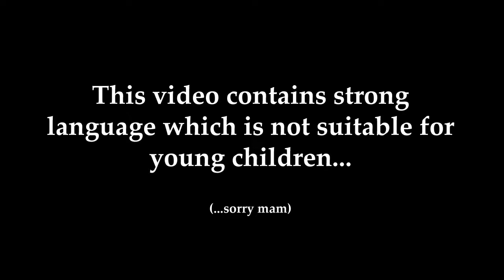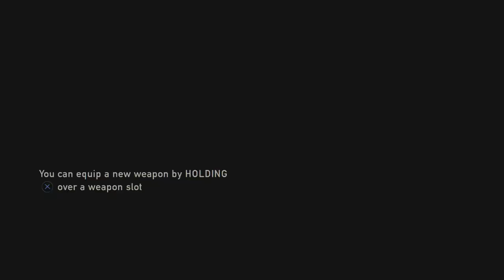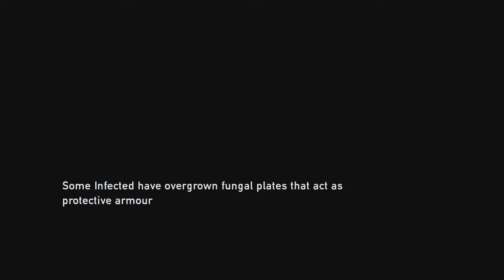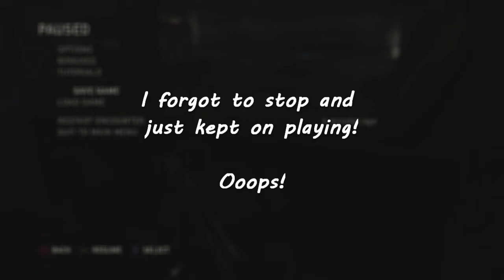Bloaters and Giraffes | The Last of Us - Part 13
Not ALL of a Bloater is fully protected... hehe...

(This and some others will have been recorded pre-lockdown/practical end of the world!  I won't be back to normal schedule of uploading yet but will try and upload more regularly from now on - depending on what happens in the next few weeks of course!  Stay safe everyone!)

The Last of Us is a 2013 action-adventure survival horror video game developed by Naughty Dog and published by Sony Computer Entertainment. Players control Joel, a smuggler tasked with escorting a teenage girl, Ellie, across a post-apocalyptic United States. The Last of Us is played from a third-person perspective. Players use firearms and improvised weapons, and can use stealth to defend against hostile humans and cannibalistic creatures infected by a mutated strain of the Cordyceps fungus.

 The relationship between Joel and Ellie became the focus, with all other elements developed around it. Actors Troy Baker and Ashley Johnson portrayed Joel and Ellie respectively through voice and motion capture, and assisted creative director Neil Druckmann with the development of the characters and story. The original score was composed and performed by Gustavo Santaolalla.

Following its announcement in December 2011, The Last of Us was widely anticipated. It was released for the PlayStation 3 in June 2013, and for the PlayStation 4 in July 2014.[a] Upon release, it received critical acclaim, with praise directed at its narrative, gameplay, visuals, sound design, characterization, and depiction of female characters. The Last of Us became one of the best-selling video games of all time, selling over 1.3 million units in its first week and 17 million by April 2018. The game won year-end accolades, including multiple Game of the Year awards from several gaming publications, critics, and game award ceremonies, and is considered one of the greatest video games ever made.